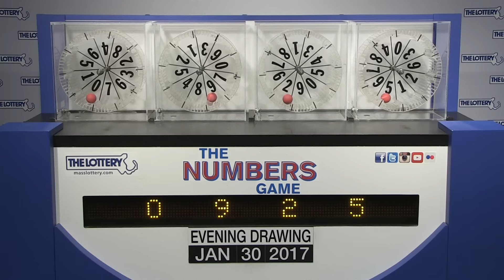Evening Numbers Game Drawing: Monday, January 30, 2017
The official winning numbers in the Mass. State Lottery's Evening Numbers Game drawing for Monday, January 30, 2017 are: 0-9-2-5.